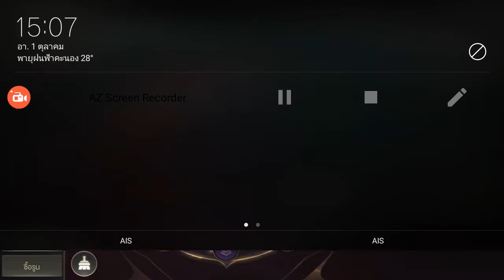ROV [ #1 ] มาเพื่อแจกตัว.